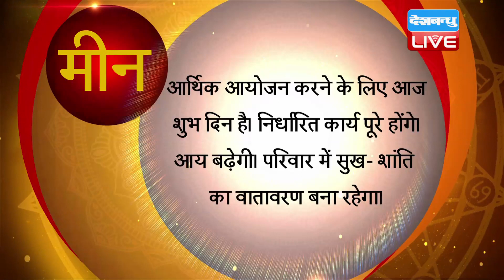06 March 2022 | आज का राशिफल | Today Astrology | Today Rashifal in Hindi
06 March 2022 | आज का राशिफल | Today Astrology | Today Rashifal in Hindi